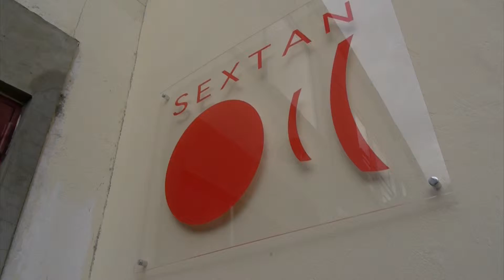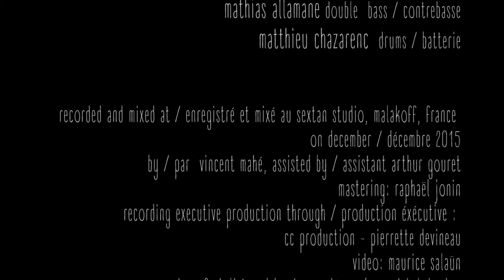TEASER MANUEL ROCHEMAN TRIO misTeRIO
misTeRIO project recording sessions with Mathias Allamane & Matthieu Chazarenc